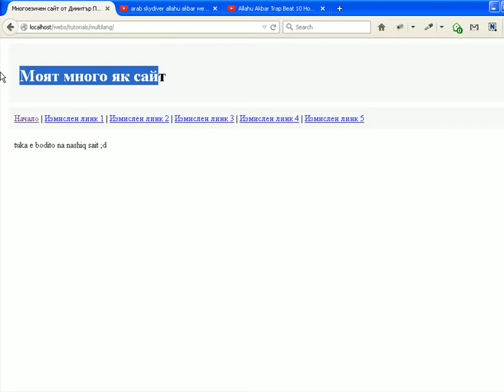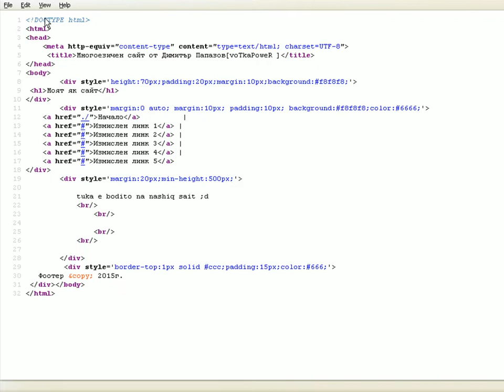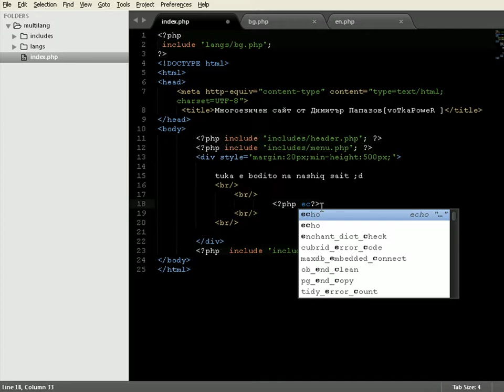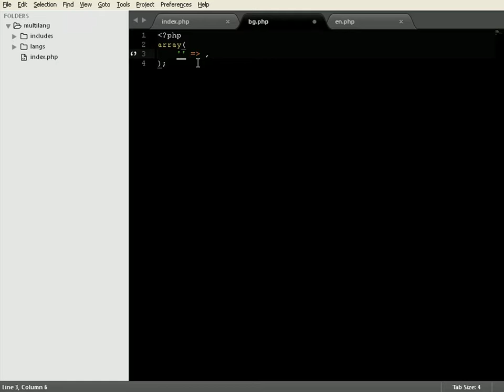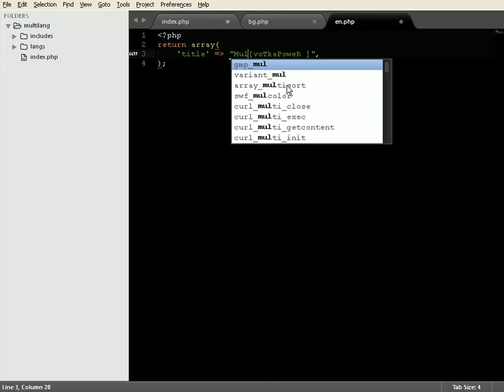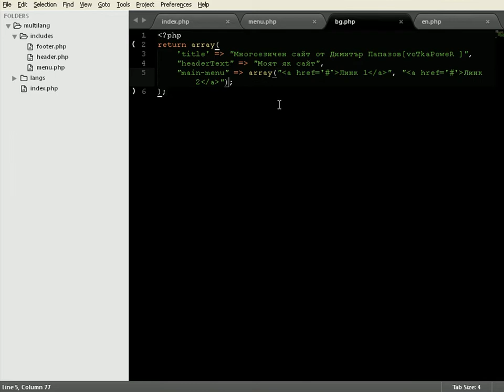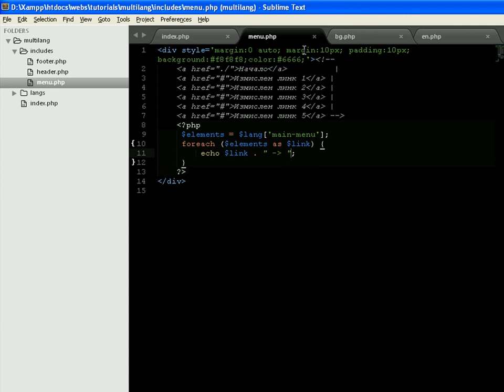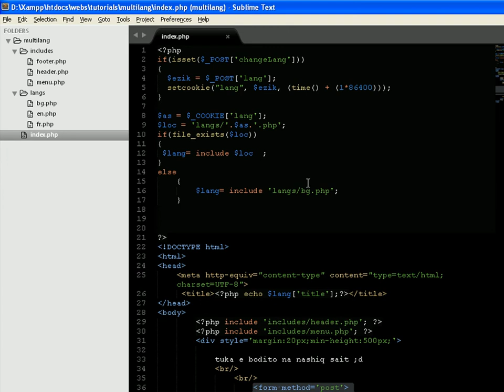Многоезичен сайт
В този урок ще видим как се прави многоезичен сайт(сайт на няколко езика). Техниката е проста и може да се прилага  бързо, лесно и удобно.